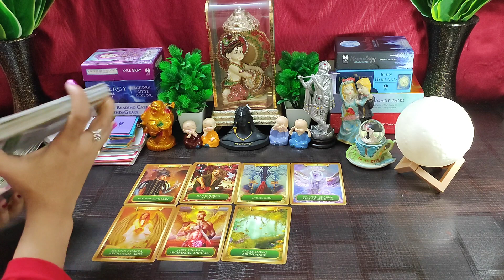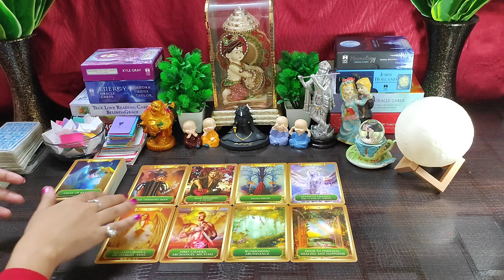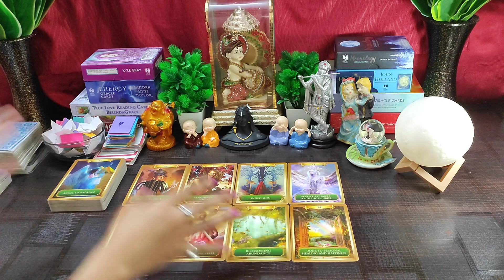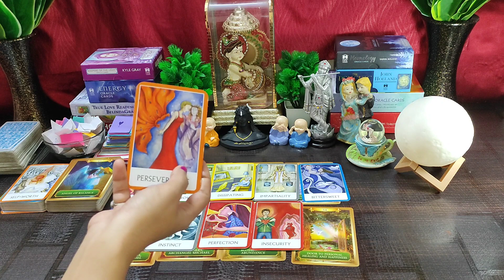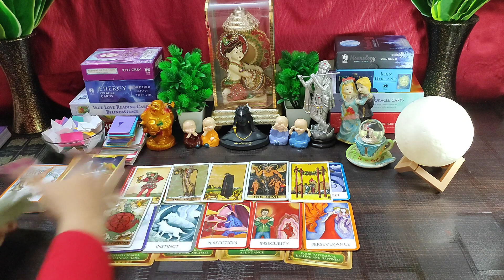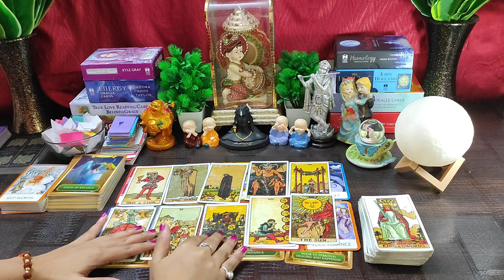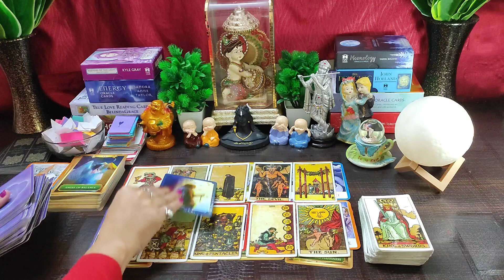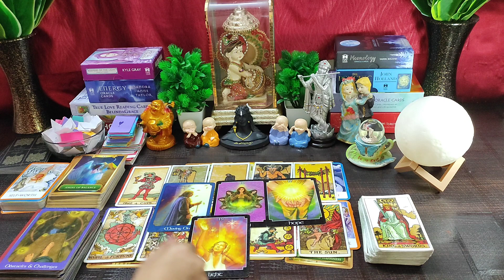🌈**Aapki Kismat 👸Apko Kha Lekar Ja Rahi Hai**🤔Timeless💯Hindi Tarot Reading🌸🌼💕